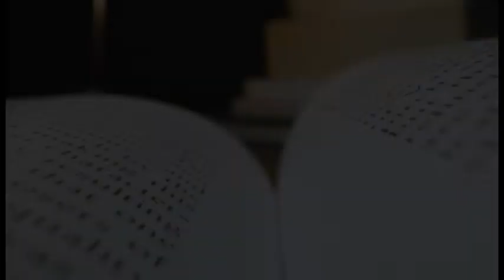How to Become a Binitarian: Collier Ward's Testimony